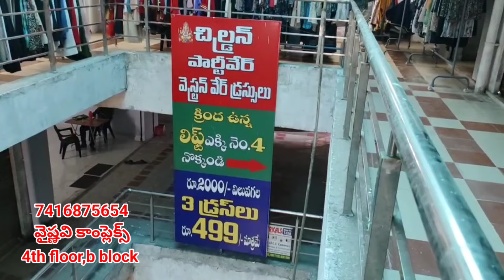గుంటూరు హోల్సేల్ మార్కెట్ | చాలా లో కాస్ట్ లో బ్రాండెడ్ కిడ్స్ వేర్ | వెస్ట్రన్ పార్టీవేర్ కిడ్స్